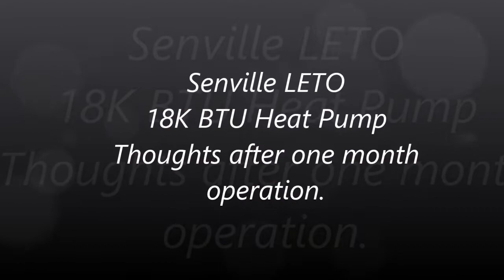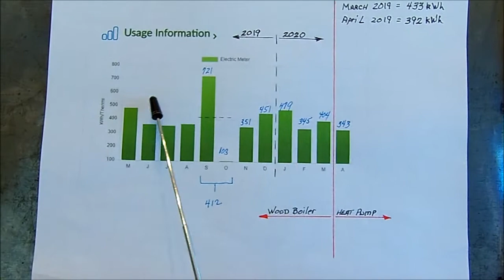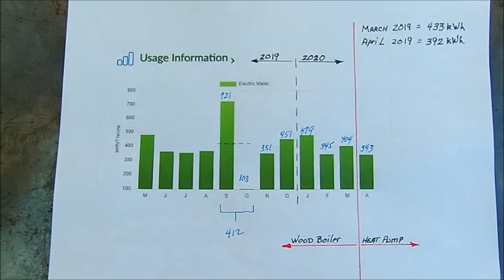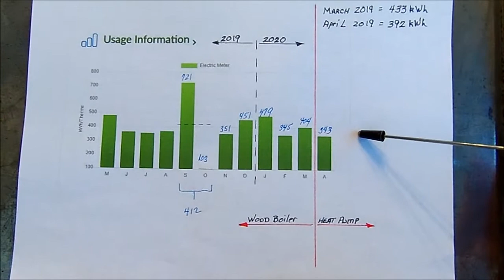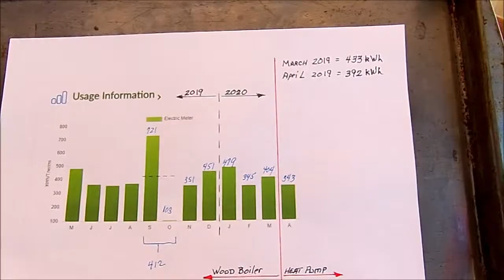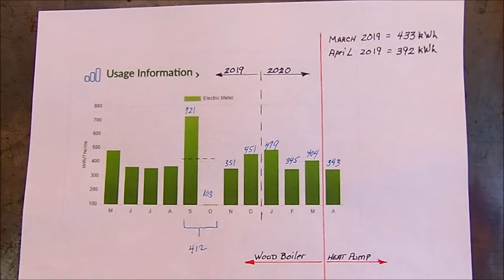Senville LETO Heat Pump electric usage after one month...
Power consumption using heat pump 24/7 for one month.